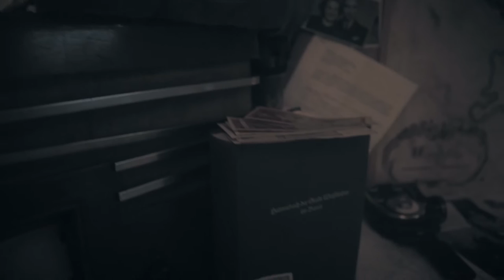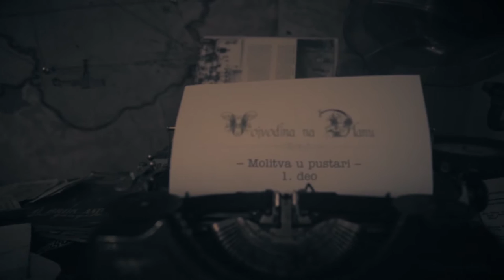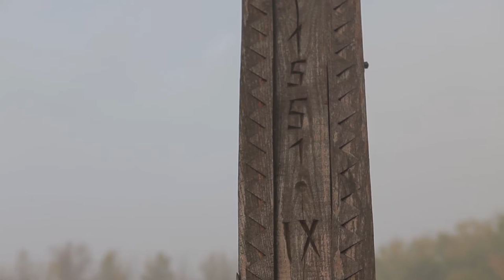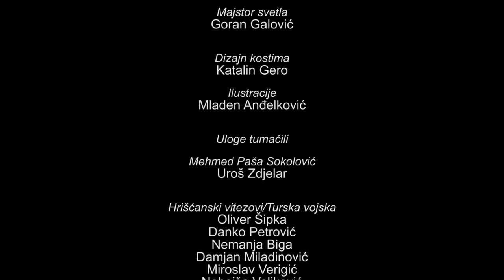Vojvodina na dlanu 16. epizoda - Arača - Molitva u pustari 1. deo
~ Molitva u pustari ~

Pre pola veka, Hrišćanski vitezovi poslednji su je gledali kako uspravna prkosi sili, ali Arača i danas gleda ka nebu, dok molitva ćarlija za dušama palih junaka!

~VOJVODINA NA DLANU~

Serijal dokumentarno-igranih emisija „Vojvodina na dlanu“, ima za cilj da predstavi neobična mesta i lepotu vojvođanske ravnice kroz prizmu, s jedne strane, istorijskih činjenica, a s druge strane, mitova i legendi, kojih malo ima u literaturi, a koje kao bitan element narodne kulture najbolje govore o esenciji ovog podneblja.
Ovaj serijal, predstavlja avanturu koja kombinacijom scenskog nastupa, naracije i arhivskog materijala, uvodi gledaoce u sasvim drugačiju dimenziju Vojvodine.

Sinergijom misterija, mitova, legendi i priča, biće predstavljeno najveće kulturno-istorijsko blago ravnice. Otud prilika da zakoračite u nepoznat svet dvoraca, salaša, kapela i čujete priče o velikanima koji su ostavili neizbrisiv trag kroz duhovno i materijalno zaveštanje novim pokolenjima. Tu su kao najsvestliji primeri altruizma, priče o zaboravljenim herojima, koji su u vreme pogubnih ratova, po cenu sopstvene glave, delali u pravcu spasenja, ne samo života, već i svega ljudskog u drugima.

Vojvodina na dlanu je i prilika da se prikaže drugačija nota Vojvodine - romantična predstava prošlih vremena, u kojoj i dalje u sjaju žive simboli svih vojvođanskih naroda , spremni da se iznova rode u očima onih koji to žele. I sve ove ličnosti i građevine, koje su poslužile kao inspiracija serijalu, kriju hiljade tajnih života, a sve su to danas samo umiruća čuda, zatočena u prostoru i društvu koje dopušta da se sama od sebe uruše i zaborave.

Ali u njima još uvek postoji lepota, i priča koja motiviše. Stoga postoji i nada da će tom pričom, devastirani ukrasi Vojvodine privući poglede svog naroda u cilju obnove i očuvanja.

TERMIN- ČETVRTAK U 21.00
PRODUKCIJA: NINAMEDIA
AUTOR: DUŠAN MILETIĆ
REŽIJA: DANIEL TOADER
KAMERA: LAZAR VUKADINOVIĆ, DANIEL TOADER, MIODRAG JANOŠEVIĆ
MONTAŽA I POSTPRODUKCIJA: BORIS ŠRKBIĆ